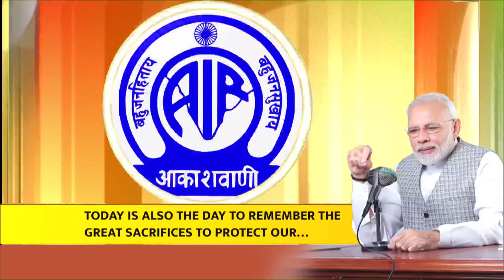PM’s tribute to the Sikh Gurus for their valour and sacrifice…